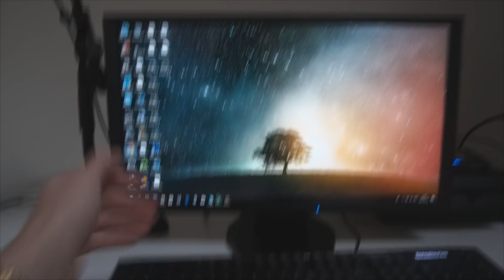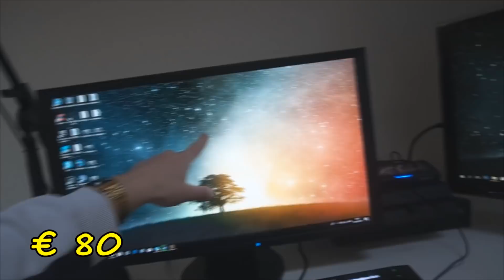MIJN SET-UP VAN € 10.000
Naast nutteloze en totaal video's vind je op dit kanaal soms ook saaie video's waarin ik spelletjes speel. Af en toe doe ik iets leuks en vlog ik het. Maar dat is zeldzaam.